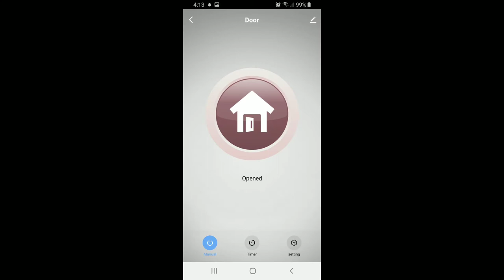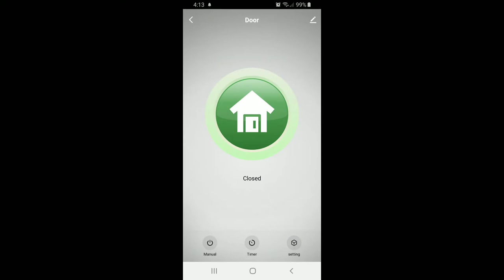Cotton's wifi controlled screen door with safety sensor!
I can now close him in for the night, even if I'm not home.